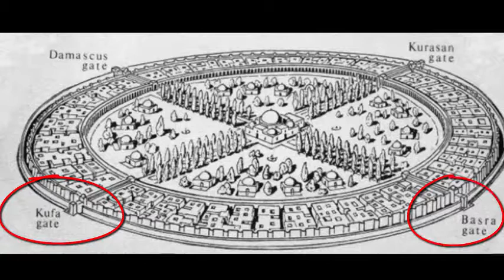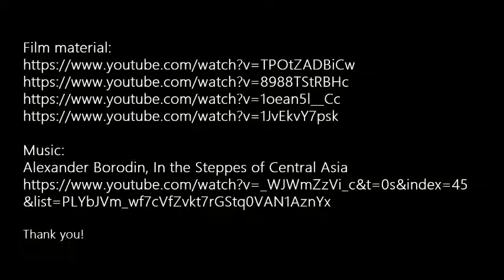The Abbasids - Baghdad (Lecture 5-1)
This lecture discusses the beginning of the Abbasid Caliphate and the emergence of Baghdad as a capital.